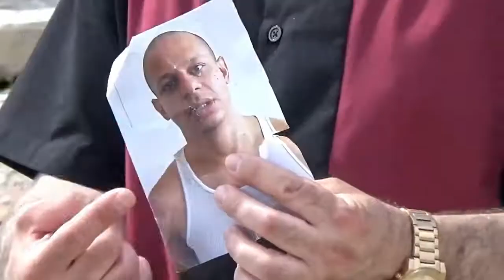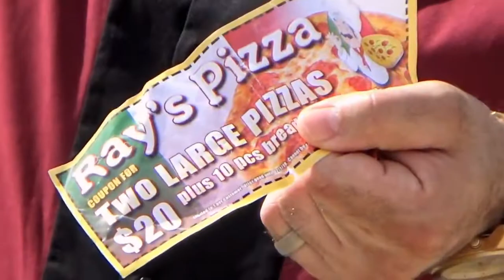Eric Andre Geting Hunted by the Mafia (S05 E06)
Eat this Elon Musk